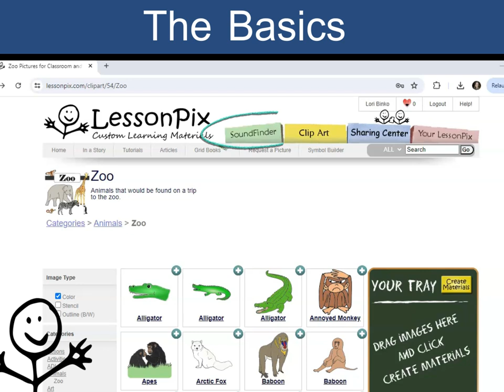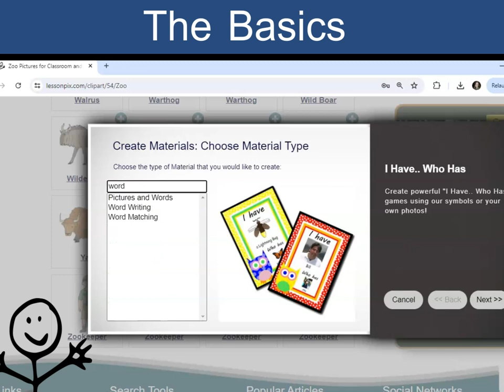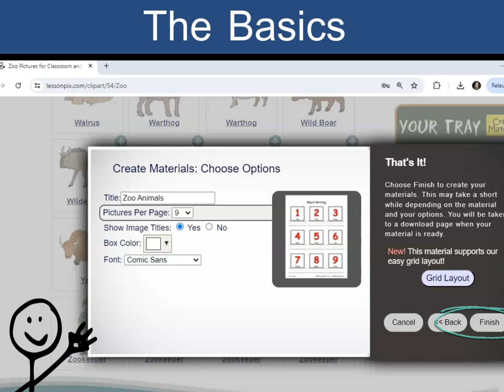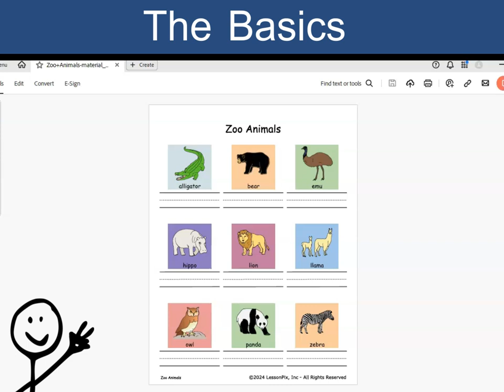LessonPix Basics: How to Make Custom Materials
This video shows a quick demonstration of how to use LessonPix to create custom learning materials: 1. find your symbol, 2. choose your template, and 3 download to use.